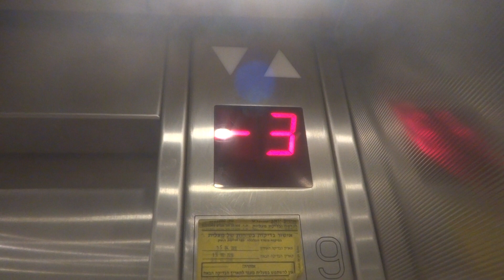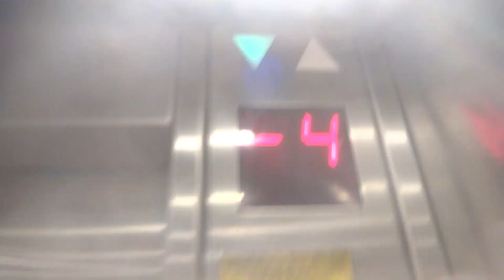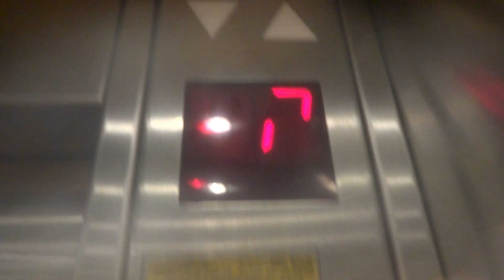(R1) 1999 Isralift traction carpark elevators @ Psagot House, Tel Aviv, Israel.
The call panel/hall indicators at the lobby level are asian-style KONE M fixtures.
The tower elevators are Schindler with Miconic 10 destination dispatch, but they are behind turnstiles so I couldn't film them.

---Carpark elevators---
Brand: Isralift
Type: Traction
Capacity: 800kg / 10 Persons
Fixtures: Dewhusrt US81 Compact, KONE M(Ground floor only)
Year: 1999
Floors: 7(-6, -5, -4, -3, -2, -1, *Ground*)
Elevator bank size: 2

---Building information---
Name: Psagot House
Type: Commercial office
Address: Rothschild Boulevard 3-5/Echad Ha'Am Street 14-16
Area: Rothschild Boulevard CBD
City: Tel Aviv-Yaffo
Metropolitan area: Gush Dan
Province: Tel Aviv District
Country: Israel

---Video information---
Camera: Sony Cyber-shot DSC WX80
Date of recording: 09/07/2019
Video format: MTS
Video quality: 1080p

Re-uploading, reusing, recycling and/or repblishing all of my content is STRITCLY PROHIBITED without my permission!